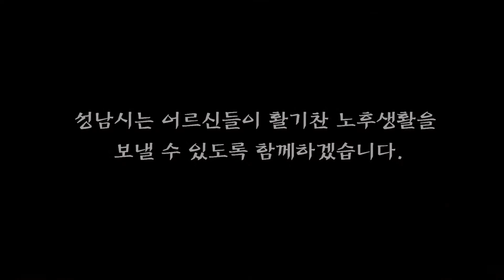"일하는 즐거움" 성남시 2015 어르신 소일거리 봉사단 발대식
2015년 3월 11일 오후2시 성남아트센터 오페라하우스에서 ‘어르신 소일거리 봉사단 발대식’이 열렸습니다.

이번 소일거리 사업은 경로당 급식도우미, 스쿨존 교통지도, 환경정비 등 지역사회에 봉사할 수 있는 다양한 일거리가 마련됐으며,

경로당 급식도우미는 하루 2~3시간, 한 달에 36시간 일하고 월 봉사료 20만원을 받으며,

금연구역 지킴이 등 나머지 5개 분야 참여자는 하루 2시간씩, 한 달에 열흘 일하고 월 봉사료 10만원을 받게 됩니다.

이 사업은 근로능력이 있는 어르신들에게 생산적 여가활동과 활기찬 노후생활을 지원하고, 용돈 마련의 기회를 제공해 줄 것입니다.